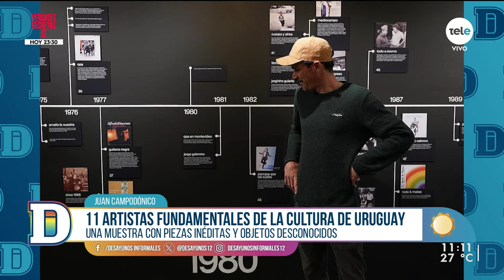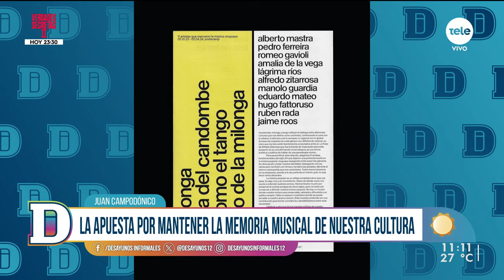Últimos días de "La milonga es hija del candombe así como el tango es hijo de la milonga"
Hablamos con Juan Campodónico, (artista, productor musical y curador de la muestra) “La milonga es hija del candombe así como el tango es hijo de la milonga”, una exposición sobre 11 artistas que marcaron la música Uruguay, con piezas inéditas y objetos desconocidos de los músicos/as.